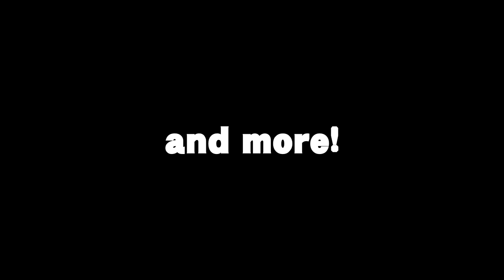VS Sly v1.2 Trailer - New Menu Revamp, Guns (Sly Cover), Secret Song